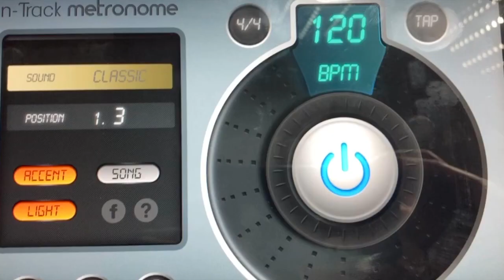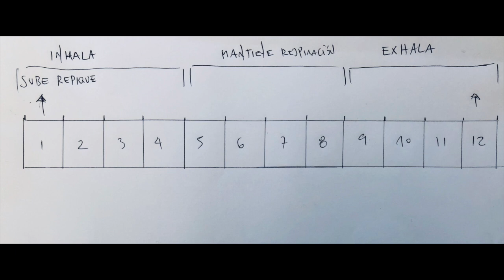Los 21600 golpes de Tambor Chico en una hora !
Daniel Tatita Márquez explica como distribuir la energía del toque en el periodo de una hora, aprovechando la comunicación en los tambores.